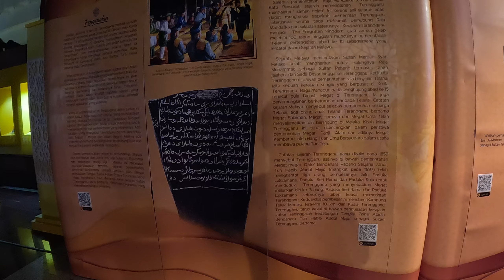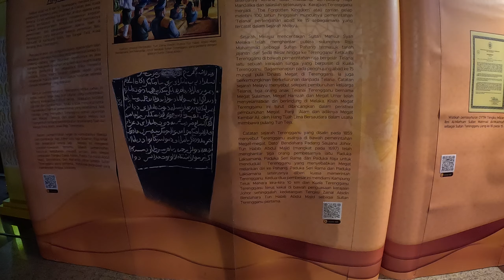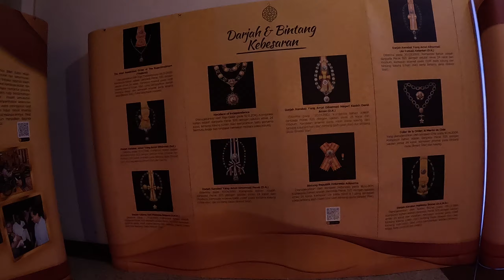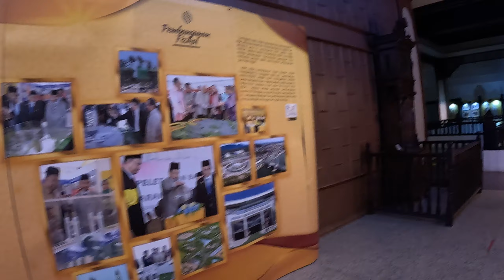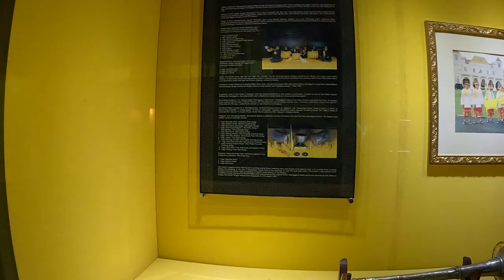Galeri DiRaja di Muzium Negeri Terengganu